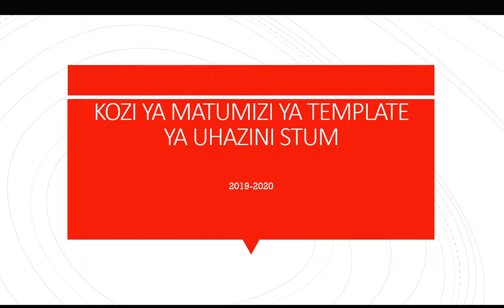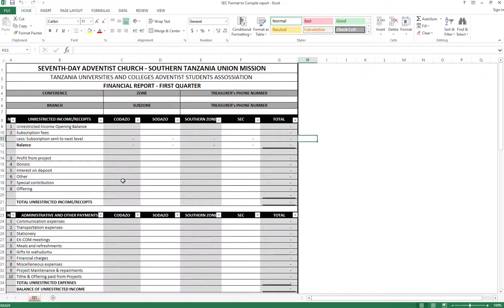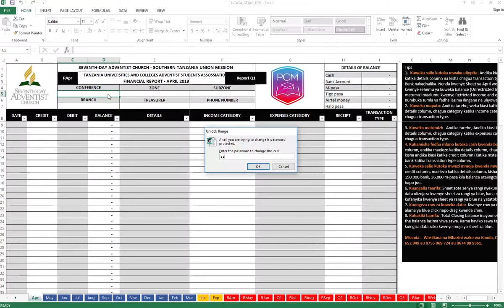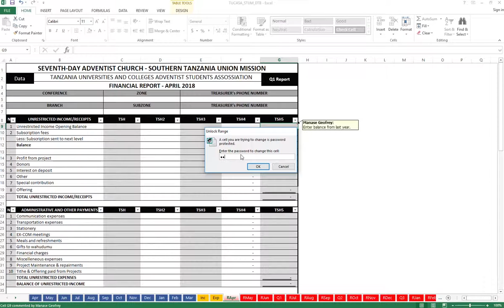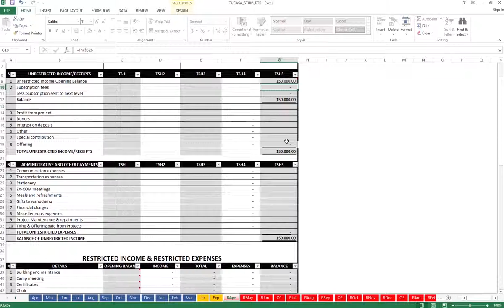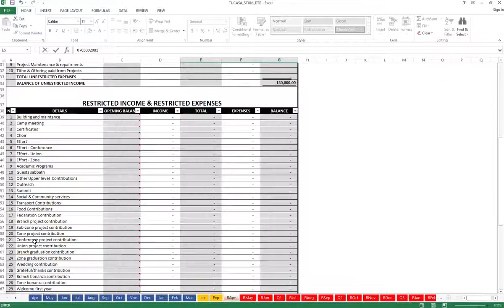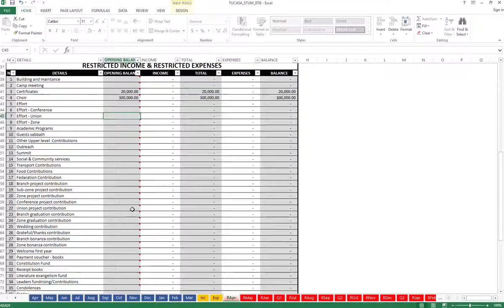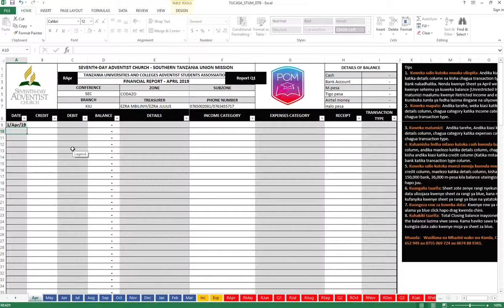#1 MATUMIZI YA TEMPLATE UHAZINI TUCASA STU